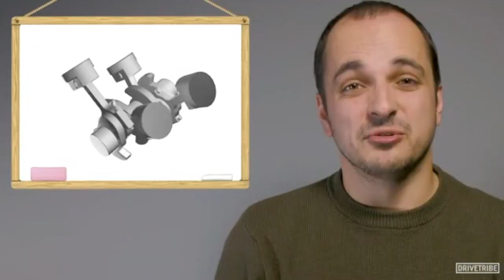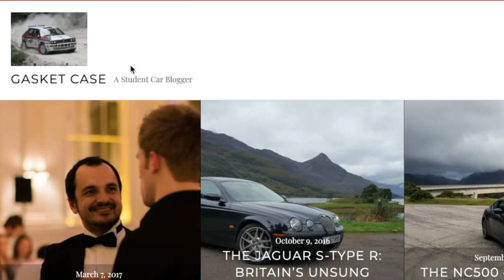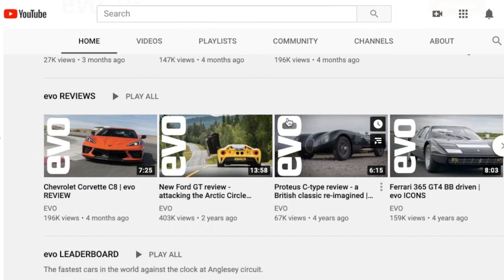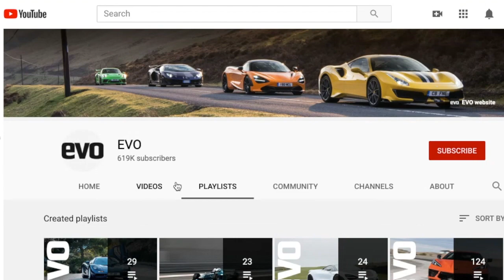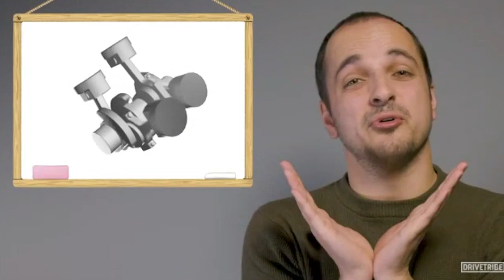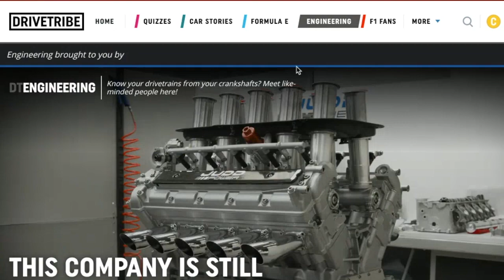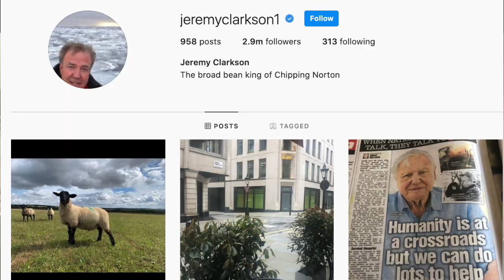Head of Social Video at DriveTribe Mike Fernie: TMC Talk Show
Welcome to our longest interview yet, but don't worry it's still jam-packed with great stories and laughs. More specifically, we are listening to the interesting anecdotes of Mike Fernie, a mechanical engineering major turned video creator for DriveTribe. In this episode, we discuss Scottish accents, the start-up environment presented by DriveTribe, and Mike recounts the relatively recent event of Jeremy Clarkson getting mad at him. All of this and much much more coming to you in what is now the ninth episode of the TMC Talk Show. Continue scrolling down to view the subject breakdown which will hopefully make viewing a specific part of the interview much easier!

Host: Sid Sudhir
Guest: Mike Fernie
Producer: Angad Agrawal

Intro: 0:00
How Mike got started in automotive journalism: 0:31
Learning a little bit about DriveTribe and how it operates: 4:00
Sid Asks Stupid Questions to Respected Members of the Automotive Community: 21:14
Jeremy Clarkson gets mad at Mike: 29:44
Discussing the difference between old-school automotive media and current-day influencers: 34:26
Mike's strategy for creating interesting videos: 40:51
Mike's favorite part of his job: 44:42